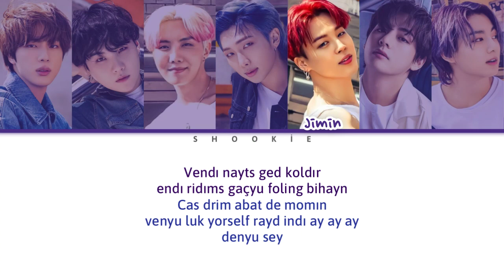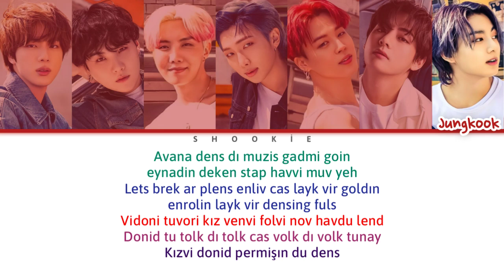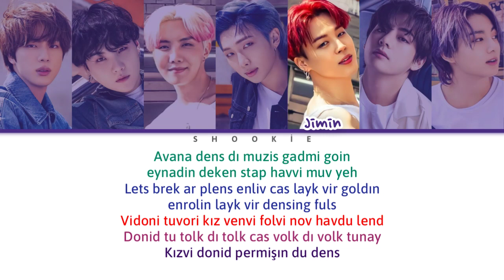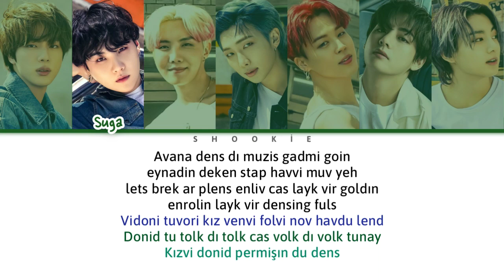BTS (방탄소년단) - Permission to Dance | Kolay Okunuş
Tüm hakları HYBE (Bighit) Entertainment'e aittir!

Sanatçı: BTS
Şarkı🎵: Permission to Dance
Albüm: Butter
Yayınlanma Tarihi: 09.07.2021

Üyeler: Jin, Suga, J-Hope, RM, Jimin, V, Jungkook
Biasım: Suga 🤟

Lütfen videoyu tekrar yüklemeyiniz...